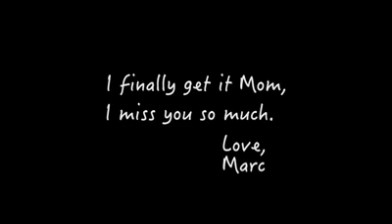Marc Mero Mother's Day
PLEASE DO NOT SUE. THIS VIDEO IS THE OFFICIAL PROPERTY OF MARC MERO